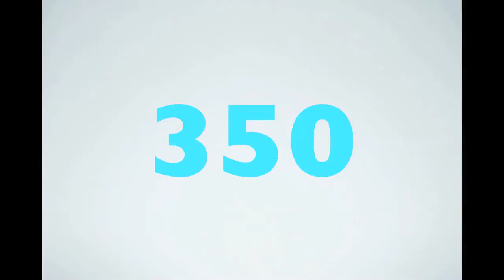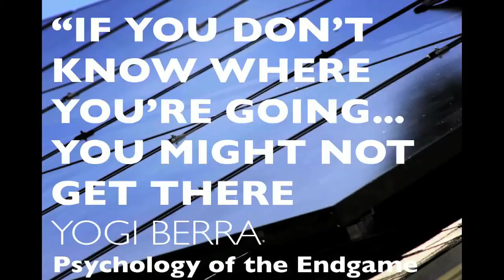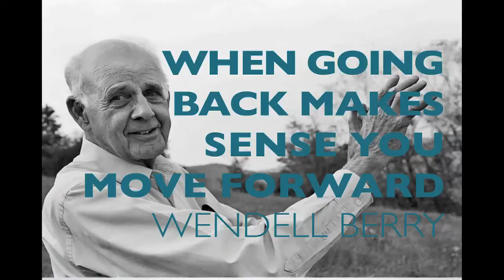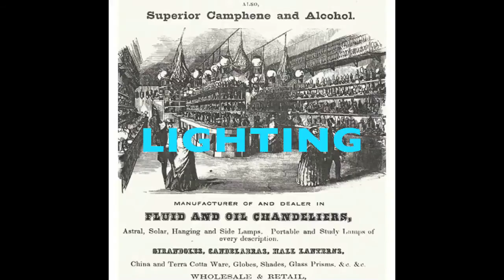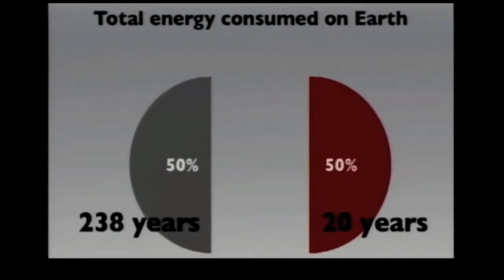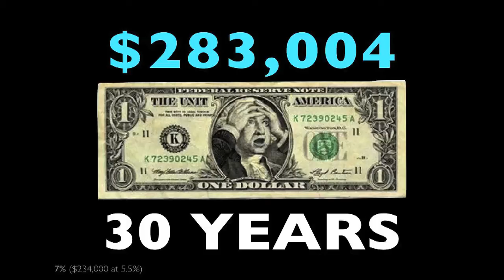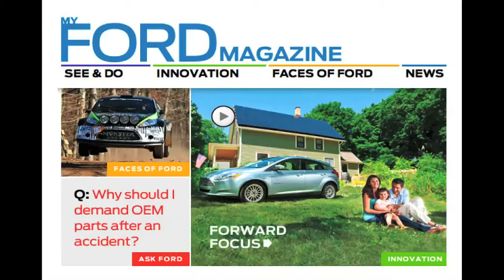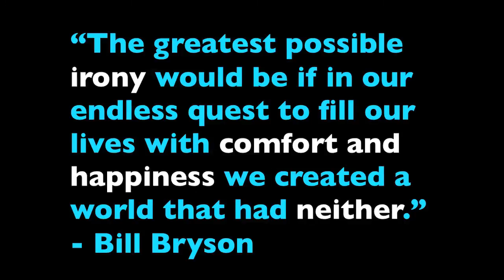TEDx Matt Grocoff - Shelter: How to Destroy the Planet from the Comfort of Home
While walking through Grocoff's own 112-year-old net zero energy folk-Victorian home, we'll adventure into the past, present and future of lighting, heating, cooling, cooking, food gathering, food storage, entertaining, laundering clothes, bathing, and of course . . . pooping. For 10,000 years humans have labored to build homes to maximize comfort & joy. Yet the 130 million existing U.S. homes are collectively capable of creating a world that has neither. The 350ppm question now is how we transform the buildings we've already built. We'll learn why net zero energy buildings are not only possible . . . but ESSENTIAL.